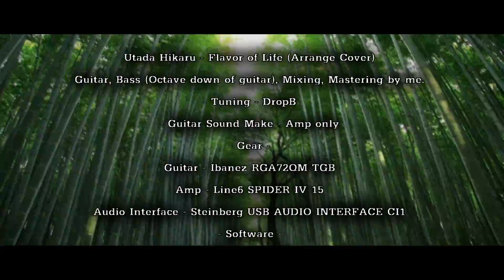Utada Hikaru - Flavor of Life 【Arrange Cover】